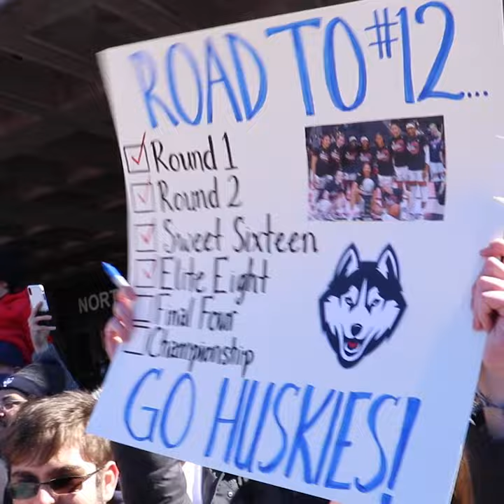UConn Women's Basketball Final Four Sendoff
On Tuesday, March 29th, Governor Ned Lamont joined UConn Nation outside of Gampel Pavilion to wish the Women's Basketball team good luck in their Final Four game against Stanford on Friday. This is the Women's Basketball team's 14th consecutive Final Four.